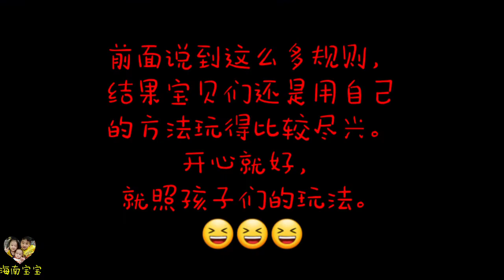親子游戲 傳球遊戲 Parent-child games Playing passing games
你可能有興趣的影片 :-
You may interest :-

換裝玩跳跳床 親子游戲

醫生遊戲 家家酒 角色扮演

馬來西亞小孩youtuber
Malaysia kids youtuber
海南寶寶Hainanpopo

All Channel that we like :-
@JO Channel
@TuTu Channel
@Jo Twins
@Like Nastya Show
@Like Nastya
@✿ Kids Diana Show
@Diana and Roma - Talking Tom
@Diana Roma Show
@Diana Kids Stories
@Vlad and Niki
@Nastya Artem Mia
@Gaby and Alex
@Alex and Nastya - kids videos
@Eva's Animations, Reviews, and Adventures
@Eva Bravo Play
@Sunny&Yummy的玩具箱kids toys
@Maggie and Shanti
@Ryan's World
@Boram Tube Vlog [보람튜브 브이로그